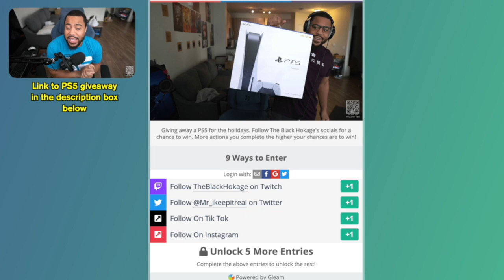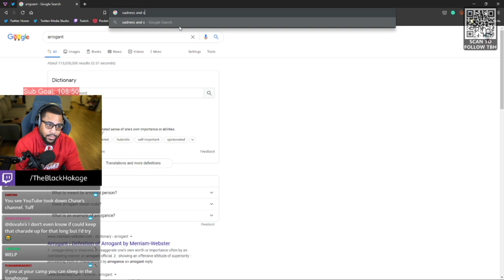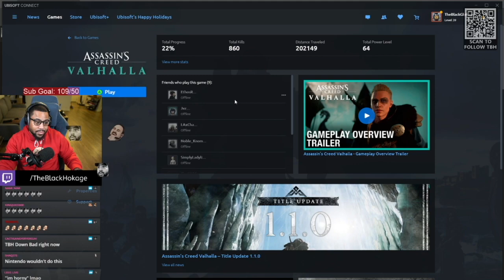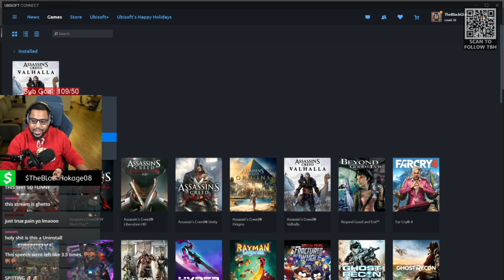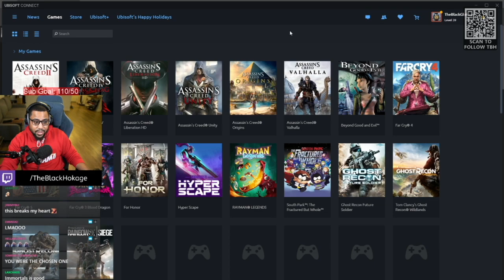Assassin's Creed Valhalla UNINSTALLED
AssassinsCreedValhalla is a 2020 action role-playing video game developed by Ubisoft Montreal and published by Ubisoft. It is the twelfth major installment in the Assassin's Creed series, and the successor to 2018's Assassin's Creed Odyssey.

Engine: AnvilNext, AnvilNext 2.0
Platforms: PlayStation 5, PlayStation 4, Xbox One, Xbox Series X and Series S, Microsoft Windows, Google Stadia, Amazon Luna
Developers: Ubisoft, Ubisoft Montreal
Publisher: Ubisoft